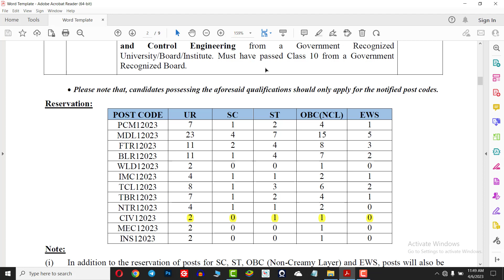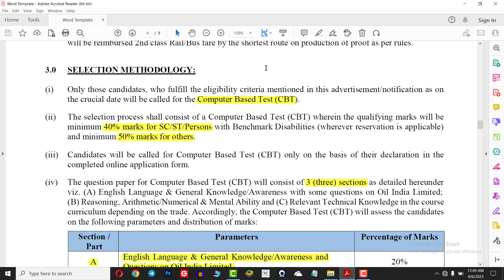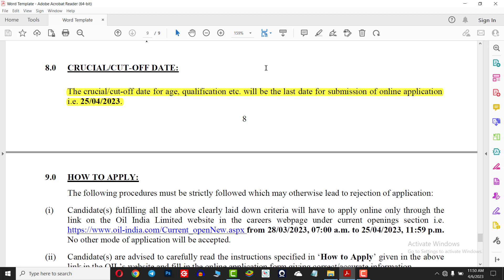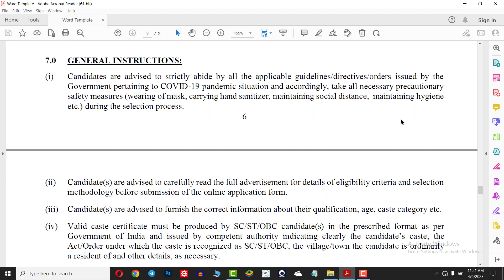OIL INDIA LIMITED RECRUITMENT CIVIL ENGINEER | DIPLOMA CIVIL ENGINEERING GOVT JOBS 2023